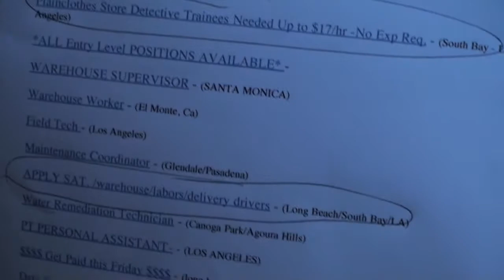Dan Choi The Only One?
(15) Frankie Jr. leaves the apartment.